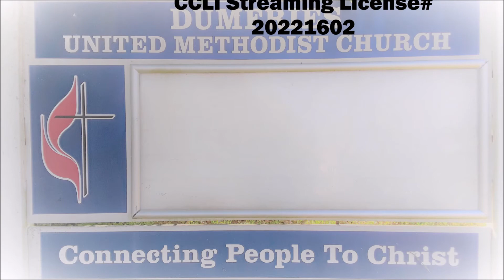Postlude (Sue An) 27 September 2020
by Edward Perronet | James Ellor | John Rippon | Mark Hayes | Oliver Holden | William Shrubsole
Piano:  Sue An
CCLI# 6028222 (Public Domain)